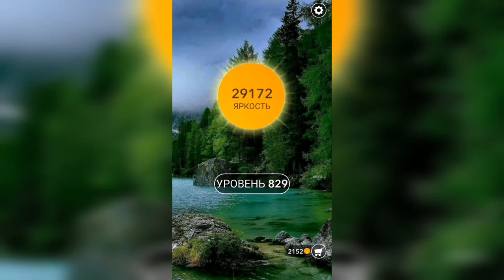Word / Слово Крест: Поиск русского кроссворда / Уровень 829